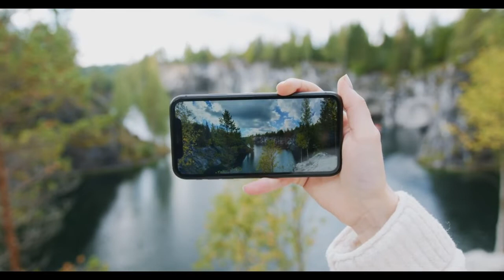The Love Boats - A True Couple Love Story | Love Stock Footage | Free Stock Footage |Romance Post BD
✔ No Copyrights.